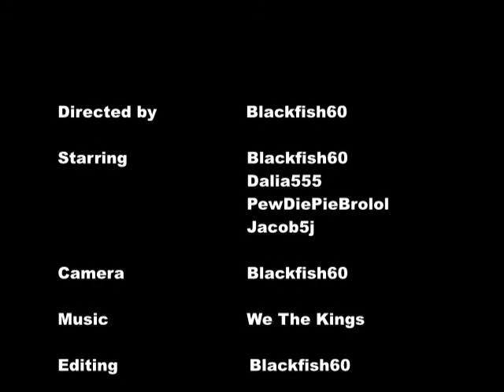[BLOXY 2014] We The Kings - Just Keep Breathing (Roblox music video)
Entered into the Bloxy Awards 2014. Please like, so this has a chance of winning! :D

Cast (in order of appearance):

Blackfish60
Dalia555
PewDiePieBrolol
Jacob5j